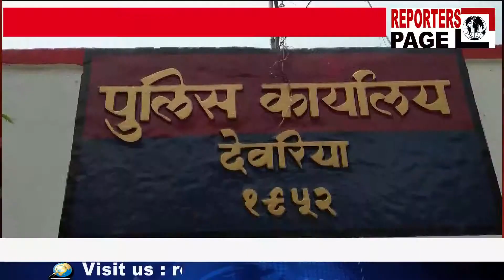REPORTERS PAGE- पेट्रोल डाल कर जिंदा जलाने वाला आरोपी गिरफ्तार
देवरिया- हवस की आग ने जहा एक महिला को आज मौत के मुहाने खड़ा होना पड़ा तो दूसरी तरफ आरोपी को जेल की हवा खानी पड़ी कुछ ऐसी ही तस्वीर है देवरिया जनपद की जहाँ हवस की आग न बुझ पाने के कारण एक युवक ने महिला पर पेट्रोल डाल कर जिंदा जला दिया जिससे महिला की हालत गंभीर बनी हुई है । और अस्पताल में जीवन मौत से जूझ रही है । इस घटना से पुलिस की काफी किरकिरी हुई थी । आरोपी युवक को पकड़ कर आज इस घटना का खुलासा पुलिस ने कर दिया ।  उत्तर प्रदेश के देवरिया जनपद का भटनी थाना क्षेत्र--- एक गांव में बीते 13 अप्रैल को महिला से दुष्कर्म  में असफल युवक ने पेट्रोल डालकर ज़िंदा जलाने के मामले में नामजद युवक दिलीप कुमार उर्फ़ टारजन राजभर को मुखबिर की सुचना के बाद 12 बोर जिन्दा कारतूस और एक 12 बोर के देशी तमंचे के साथ पुलिस ने गिरफ्तार कर जेल भेज दिया, पुलिस की माने तो पूरा मामला अवैध सम्बन्ध से जुड़ा है, गिरफ्त में आये युवक के अवैध संबंध पीड़िता महिला से थे, पुलिस ने इस पूरे मामले के खुलासे में दो टीमों को लगाया था, जिसमे आज पुलिस को बड़ी सफलता हाथ लगी